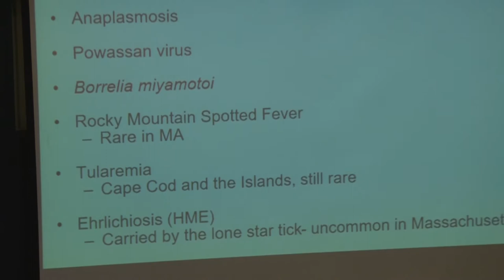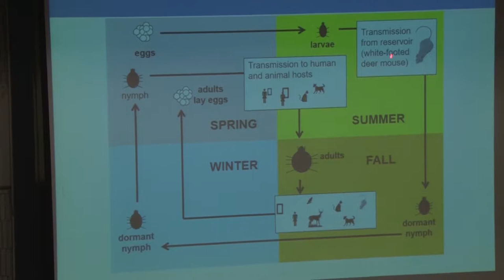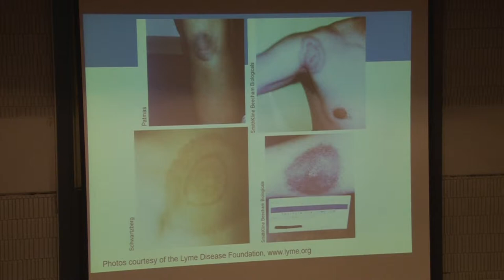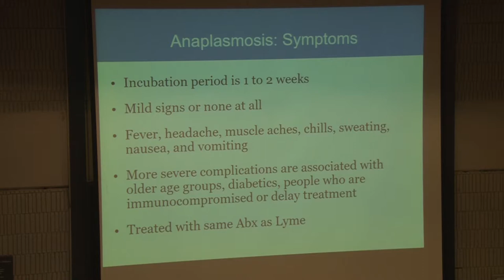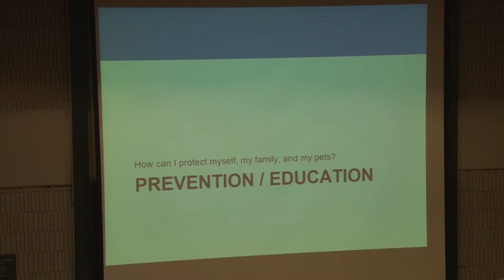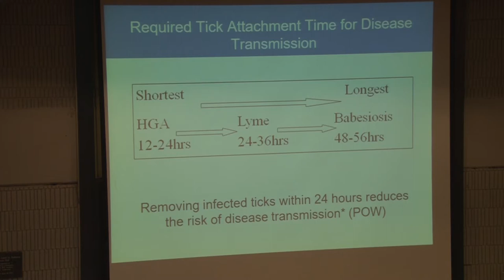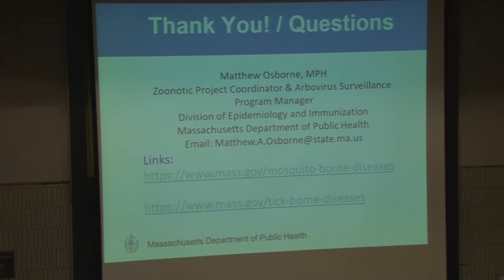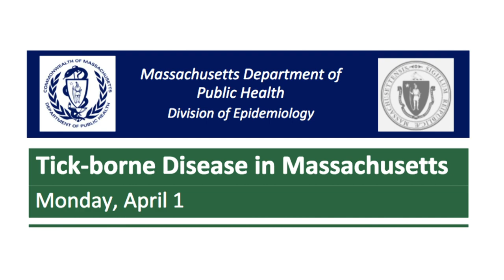Tick-borne Disease in Massachusetts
Presentation from the Massachusetts Department of Public Health on the development of tick-borne diseases in Massachusetts.  The event was held at Bristol Community College on April 1, 2019